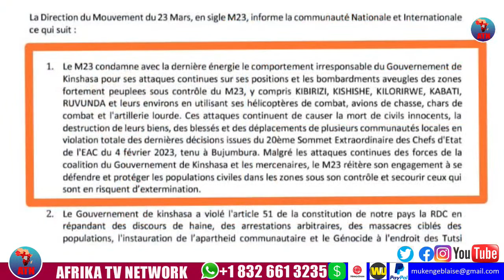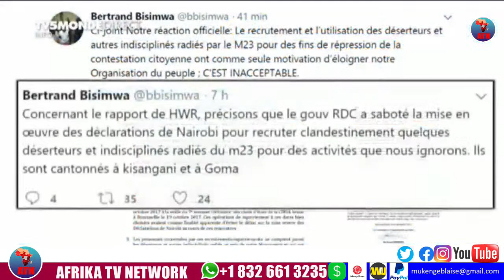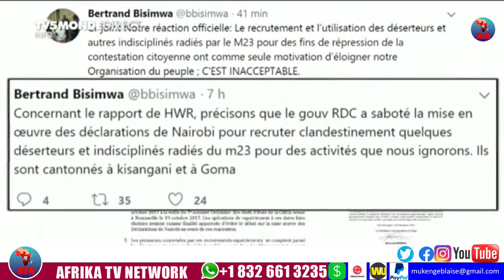URGENT DES MILITAIRES DES FORCES SPECIALES RWANDAISE TUÉS VERS SAKÉ APRES L'OFFENSIVE ET FRAPPE...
PRÉPARE LA RDC A UNE OFFENSIVE TOTALE /PDL 145 TERRITOIRES, +300 CAMIONS BENNES À KINSHASA
Le Développement de la RDC à la base est en marche.
300 véhicules pour accompagner les travaux de PDL de 145 territoires sont bel et bien arrivés pour mettre tout le pays en chantier.
Le premier mandat de Fatshi est largement positif. N'en déplaisent aux nostalgiques de l'AFDL.

Ça brûle dans le rang du M23. Il crie aux grandes pertes après des fortes frappes nécessaires de la part des vaillantes FARDC. L'ennemi est en profonde détresse.

Je suis monsieur Blaise Mukenge, Journaliste,  Homme de Culture et
 Technicien Audiovisuel, ... originaire de la République Démocratique du Congo. Cette chaîne est le résultat de 10 ans de vie professionnelle dans l'audiovisuel. Elle est conçue pour vous qui aimez la République Démocratique du Congo dans tous ses états ( musique rumba, politique, faits divers, société, économie, culture et et arts,...